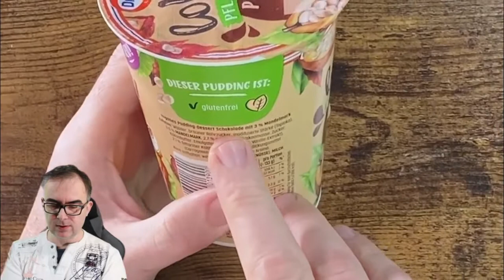Pudding von dr.Oetker lecker und gut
Veganer Pudding Rezept
Ob du dich vegan, vegetarisch ernährst ist egal . Tu der Erde etwas Gutes.  lecker  vanilligem oder schokoladig Veganer Pudding  von dr.Oetker der Geschmack und die  besondere Cremigkeit, der vegane Pudding von dr Oetker! unwiderstehlich lecker und gut. Die vegane Rezeptur enthält cremigem Mandelmark aus  Mandeln auch braunen Rohrzucker und ausgewählte mit echte Bourbon-Vanille oder vegane Schokolade.

Adresse für Fanpost: per mail

⚡📢MEIN EQUIPMENT⚡📢:
⚡📢MEIN EQUIPMENT⚡📢:

Gerne könnt Ihr mir Produkte zusenden, die ich in einem Video zeigen soll und Ihr werdet mit Eurem YouTube Namen erwähnt.

Danke euer [Alex k]